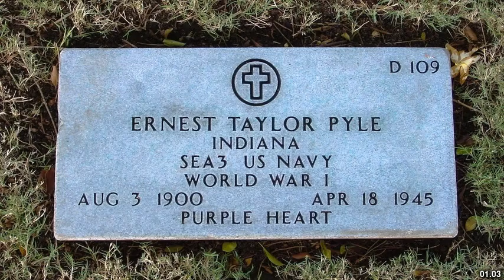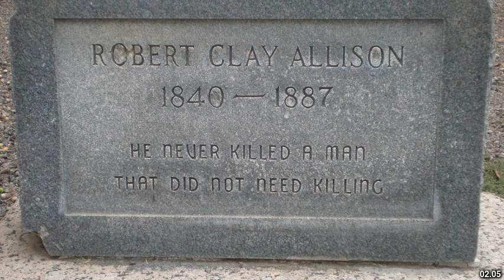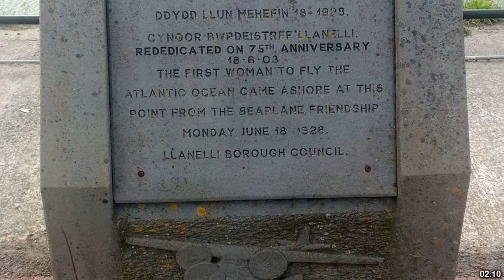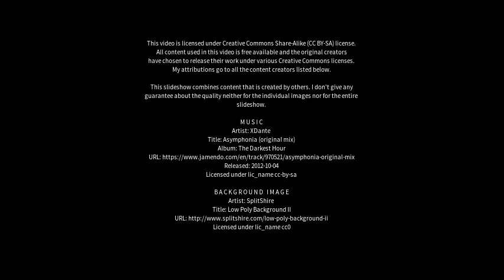Best places to visit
Best places to visit - Pyle (United Kingdom) Best places to visit - Slideshows from all over the world - City trips, nature pictures, etc.